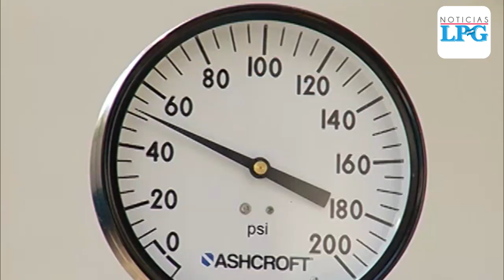ANDA inaugura pozo en San José Villanueva